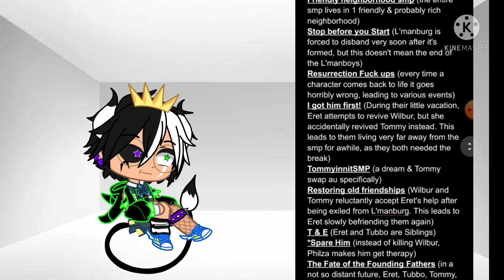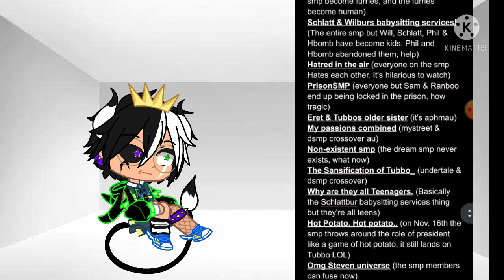Thinking bout making a mcyt react video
I'm bored man and it's 12 am at the time I'm typing this